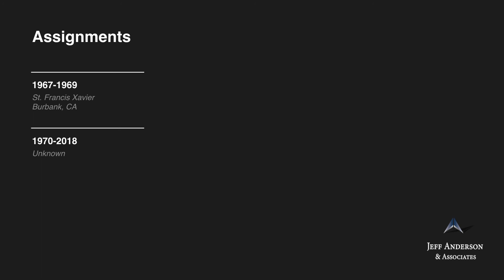Priest Accused of Sexual Abuse: Louis L Meyer (Archdiocese of Los Angeles)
Fr. Louis L. Meyer, C.S.C.    Ordination: Unknown

According to the Archdiocese of Los Angeles, at least one survivor has come forward alleging child sexual abuse by Fr. Louis L. Meyer, C.S.C., a member of the Congregation of Holy Cross Order, from approximately 1968 to 1969, while he worked at St. Francis Xavier in Burbank. Fr. Meyer has been named in at least one civil lawsuit. Fr. Meyer was included in the Archdiocese of Los Angeles’ list of priests accused of sexual misconduct involving minors. Fr. Meyer’s current status as a priest, his whereabouts, and whether he has access to children are unknown.

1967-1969 St. Francis Xavier, Burbank, CA
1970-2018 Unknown